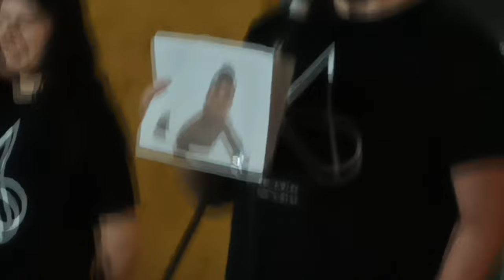Parodistas La Academia 2024 Adelanto PDA